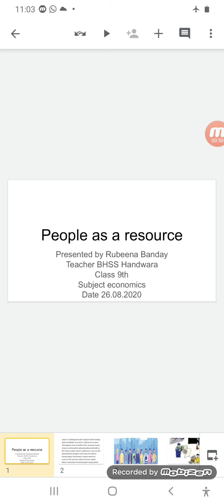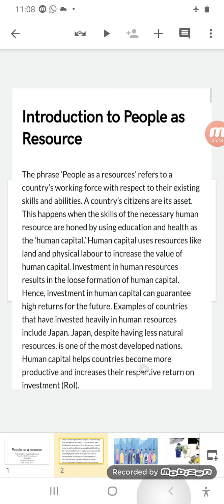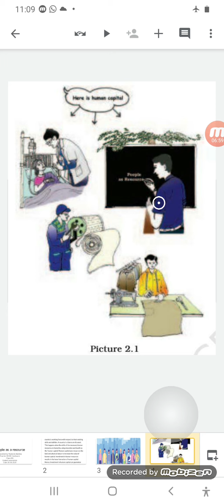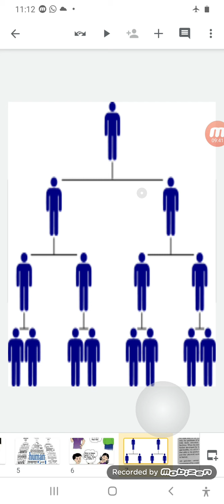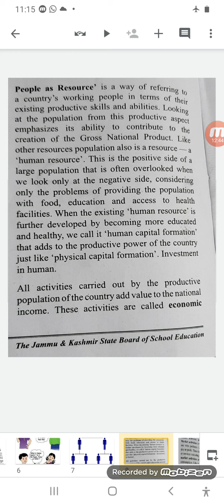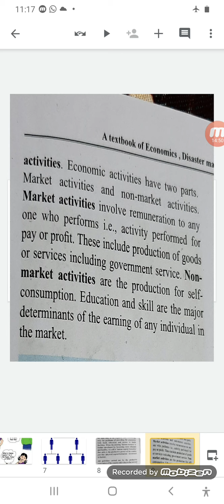People as a resource